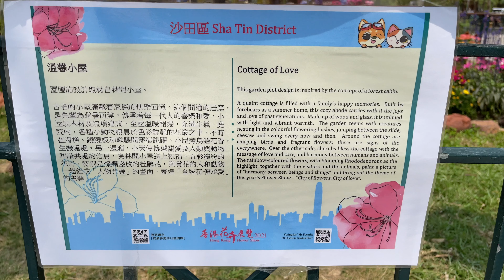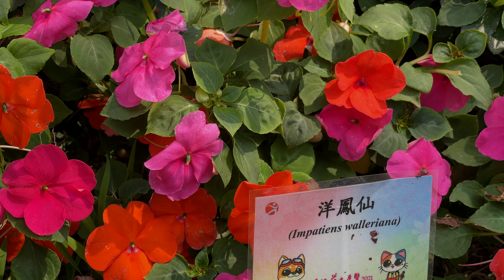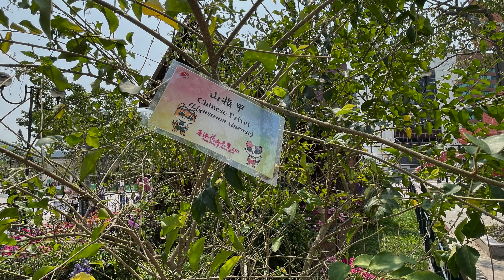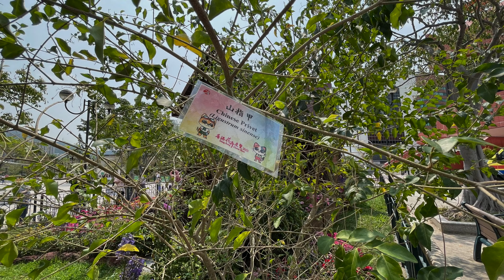花卉展2021 沙田區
沙田中央公園